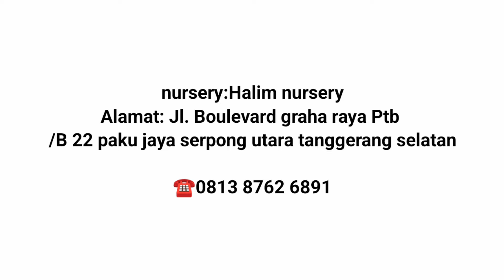Hasil Tanian Sendiri harga Lebih Murah ‼️ eps.1.598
nursery:Halim nursery
Alamat: Jl. Boulevard graha raya Ptb /B 22 paku jaya serpong utara tanggerang selatan

Cp sahabat indah:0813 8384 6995
snackVideo:indah Permatasarimomr3
MacamMacamAglaonema yuk
aglaonemamurah JenisJenisAglaonema HargaAglaonema aglaonemamurah glaonemaMurah